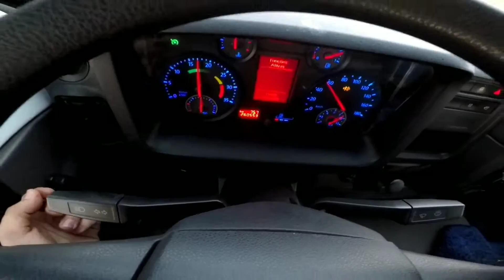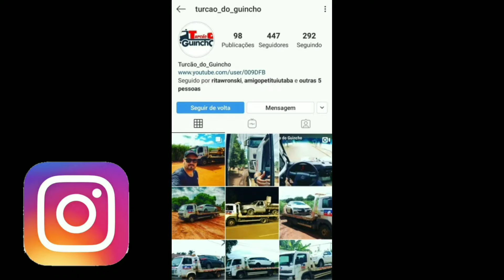Olha o que um Filtro de Arla Sujo faz com um VW 8160 | Guincho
Se Gostar já deixe o Joinha (Like).
Bom Vídeo ..
Tamo Juntos Galerinha..

Precisando de uma plataforma de qualidade e preço justo ?
Atlas Implementos pode te ajudar..

📲 Contato Atlas
Neilano ou Joyce
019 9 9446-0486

Se falar que é inscrito do Canal Turcão do Guincho, tem um Desconto 👍🏻

E-mail Profissional
para propagandas, parcerias, patrocínio, divulgações: